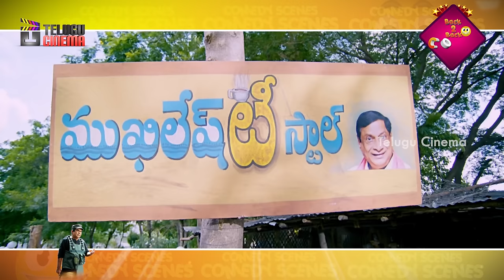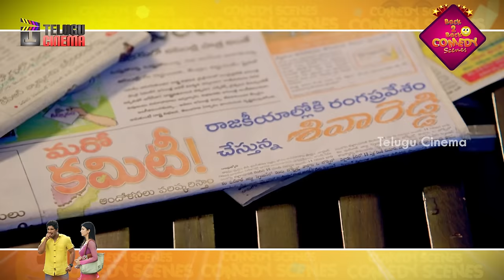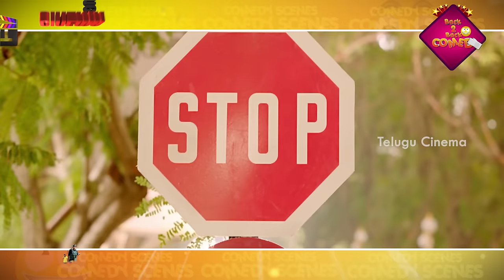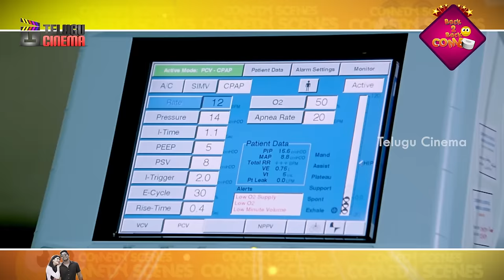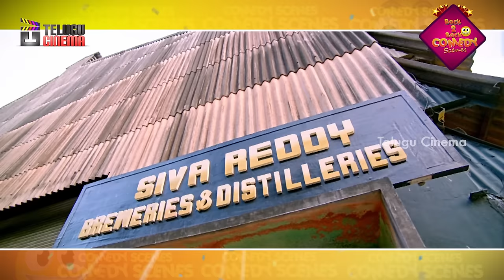Race Gurram Telugu Movie | Back to Back Comedy Scenes | Allu Arjun | Shruti Haasan | Telugu Cinema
Race Gurram Telugu Movie Back to Back Comedy Scenes Exclusively on Telugu Cinema. Race Gurram Movie ft, Allu Arjun, Shruti Haasan, Shaam, Saloni and Prakash Raj. Music composed by SS Thaman, Directed by Surender Reddy and Produced by Nallamalapu Srinivas (Bujji) & Dr Venkateswara Rao.

Happy Watching !